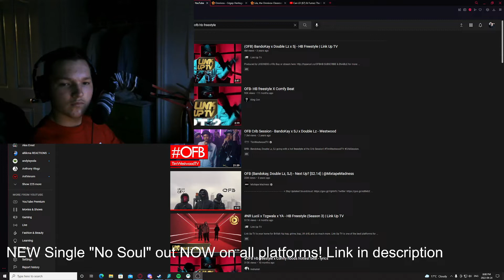Canadian White Guy Reaction - (OFB) BandoKay x Double Lz x Sj - HB Freestyle | Link Up TV